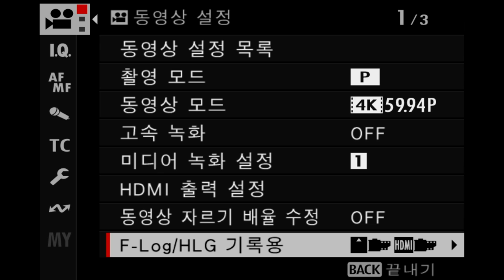FUJIFILM X H2S Video eye AF